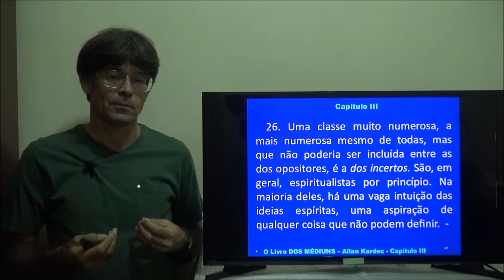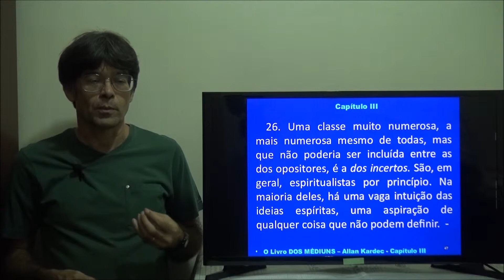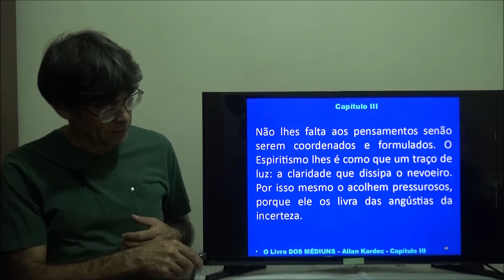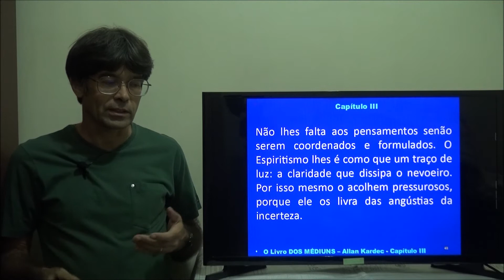Do Método. 26. Cap 03. 1P. O Livro dos Médiuns - Gelson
Capítulo 3. Do Método (26). Primeira Parte. Noções preliminares. O Livro dos Médiuns. Allan Kardec. De que modo se deve proceder com os materialistas. Materialistas por sistema: materialistas que o são por falta de coisa melhor. Incrédulos por ignorância, por má-vontade, por interesse e má-fé, por pusilanimidade, por escrúpulos religiosos, por efeito de decepções. Três classes de espíritas: espíritas experimentadores, espíritas imperfeitos, espíritas cristãos ou verdadeiros espíritas. Ordem a que devem obedecer os estudos espíritas.
Gelson - O Livro dos Médiuns - Cap 03 - 1p-26 - Do Método